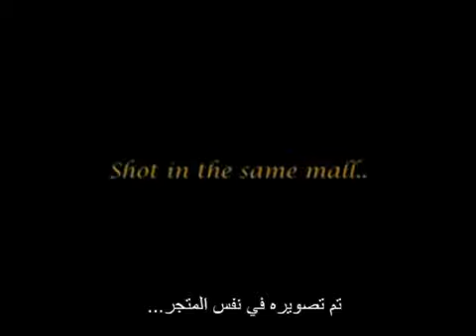YouTube The Arrivals arabic 8 القادمون2